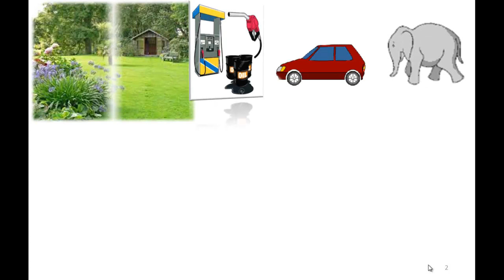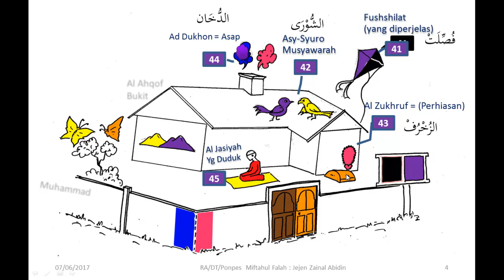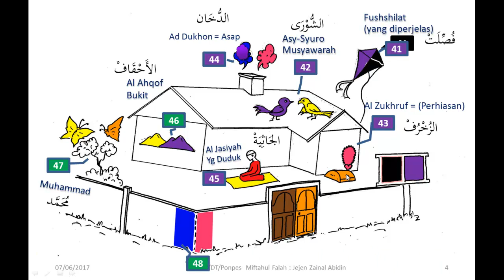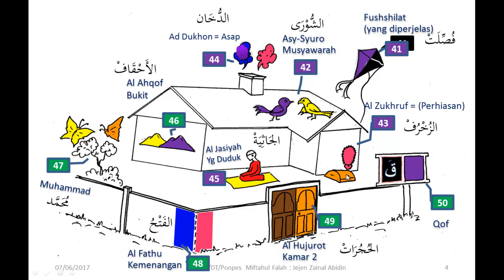Mapping 5 Gambar Rumah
Rumah Syamil Quran -RA-DTA-Ponpes  Miftahul Falah Cileunyi  bercita-cita membangun generasi islami  menuju khairul bariyyah. Salah satunya dengan Mapping Al Quran. Mendorong generasi untuk lebih dekat dengan al Quran